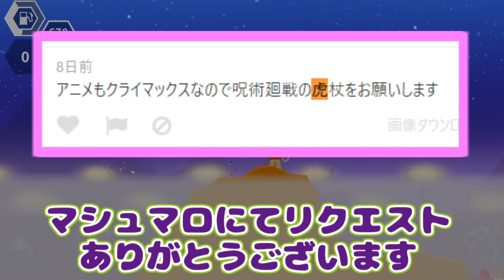虎杖悠仁(アニメ版)が心の底から好きな人達の反応集【呪術廻戦】【曇らせ】【後は頼みます】【渋谷事変】【44話】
アニメ版

(音楽)
効果音ラボ
魔王魂

(画像)
七三ゆきのアトリエ
いらすとや
OKUMONO
みんちりえ

使用音源
「VOICEVOX:四国めたん」
「VOICEVOX:ずんだもん」
「VOICEVOX:春日部つむぎ」
「VOICEVOX:雨晴はう」
「VOICEVOX:波音リツ」
「VOICEVOX:玄野武宏」
「VOICEVOX:白上虎太郎」
「VOICEVOX:青山龍星」
「VOICEVOX:冥鳴ひまり」
「VOICEVOX:九州そら」
「VOICEVOX:もち子(cv 明日葉よもぎ)」
「VOICEVOX:WhiteCUL」
「VOICEVOX:後鬼」
「VOICEVOX:No.7」
「VOICEVOX:櫻歌ミコ」

「COEIROINK:AI声優-銀芽」
「COEIROINK:AI声優-青葉」
「COEIROINK:AI声優-金苗」

「松華りすく」
(MYCOEIROINK)
「ピエール・クラウン」
(MYCOEIROINK)

MARS MARS